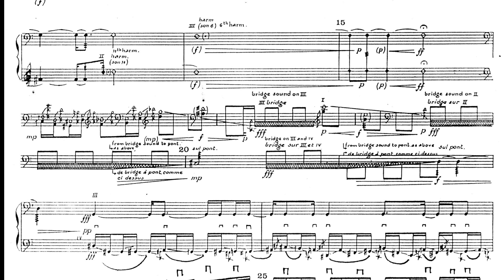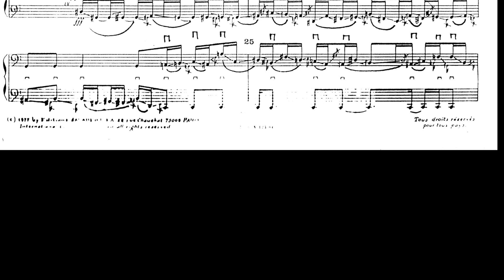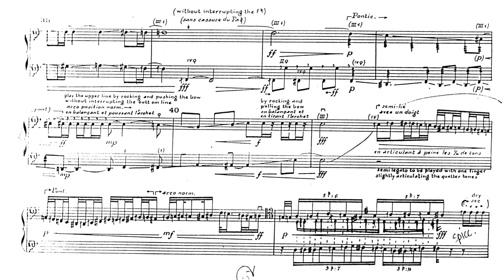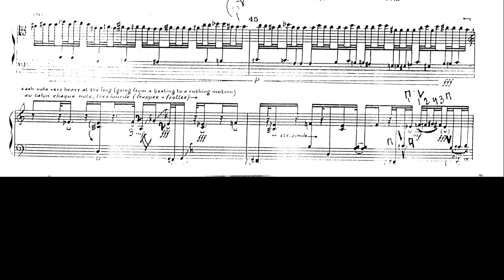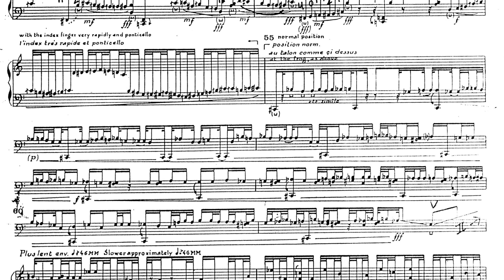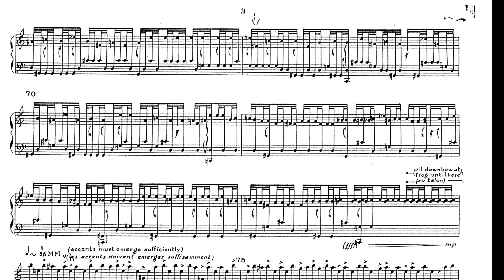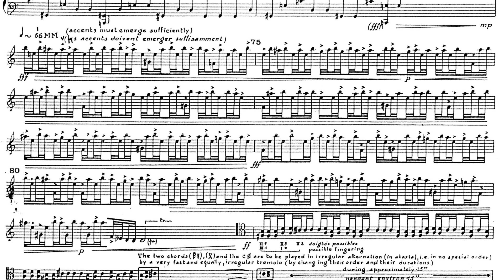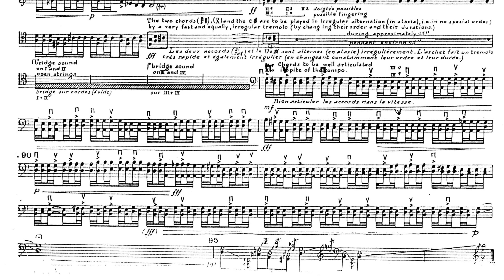Iannis Xenakis - Kottos (w/ score) (for cello solo) (1977)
unknown performer